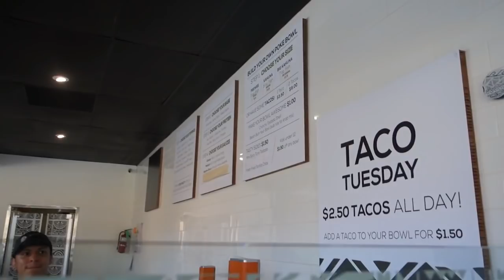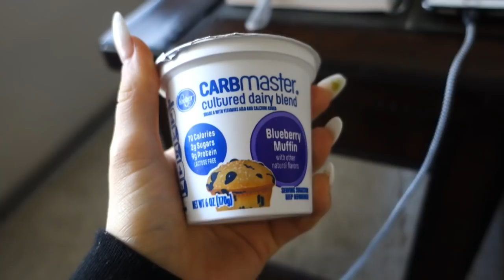True Grit Ep. 25 | Prep Feels | Chest & Shoulders | FDOE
Hi guys! This video is a full day of eating, chest & shoulders workout, and a lil rant (what's new lol) about how I'm feeling/prep update.

Chest & Shoulders
- Incline bench DB press: 3 x 12
- Incline bench DB fly: 3 x 12
- Incline bench neutral DB press: 3 x 12
- Lateral/Front raise complex: 4 x 20
- Seated front raise variation: 4 x 10
- Underhand grip lateral raises: 3 x 12
- Super Set: Pec Dec (3 x 12) with rear delt fly (3 x 12)

The Shoe Fairy: paigereilly
Poshmark Closet: paigereillyy